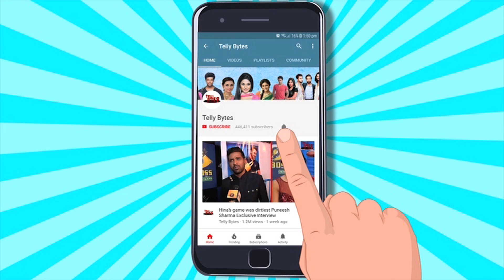Gift Segment of Rohit Suchanti | Dil Yeh Ziddi Hai | tellybytes